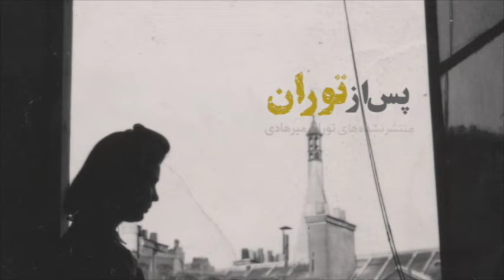Opening Title - After Touran (TV Series)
Opening Title For After Touran TV Series (Season 01)
Produced by Navid Balouch
Executive Producer: Alireza Mirfakhraei
Opening Title Design: Pansion Projects
2020